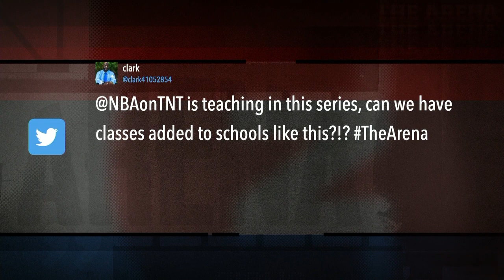Voting Rights Activist Stacey Abrams Discusses How To Make a Difference At the Polls | The Arena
Voting rights activist and politician Stacey Abrams joins The Arena to discuss the importance of participating in the voting process and the issues of voter suppression.

Join D-Wade, Chuck, Cari Champion and Draymond Green for “The Arena”, a new in-depth storytelling franchise focused on stories and discussions around the game!